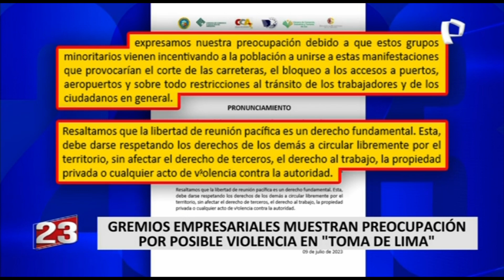Ana María Choquehuanca sobre toma de Lima: “Si quieren marchar que marchen, pero que dejen trabajar”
Ana María Choquehuanca, presidenta de la Asociación Pyme Perú, exhortó a las personas que deseen sumarse a las manifestaciones este 19 de julio a protestar de manera pacífica, sin generar violencia y sin perjudicar los comercios.

“Si yo quiero trabajar y el otro quiere marchar que marche, pero que me deje trabajar. Y eso es lo que nosotros queremos en el sector de la micro y pequeña empresa”, sostuvo Choquehuanca de Villanueva en entrevista con Mávila Huertas.

En esa misma línea, la exministra de la Mujer y Poblaciones Vulnerables señaló que, a pesar de las políticas e iniciativas económicas impulsadas por el gobierno, en la actualidad las pymes continúan en el proceso de reactivación.

DURO CUESTIONAMIENTO AL CONGRESO

En otro momento, Ana María Choquehuanca cuestionó la labor del Congreso al calificar que viene cometiendo una serie de errores perjudiciales para el país y dio como ejemplo las leyes aprobadas recientemente por insistencia.